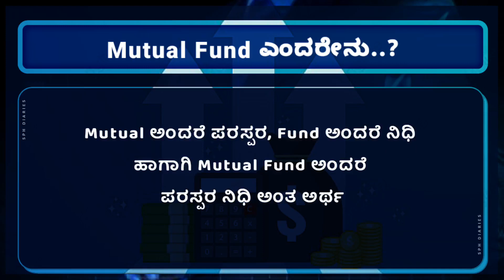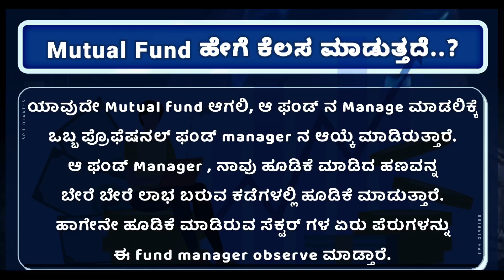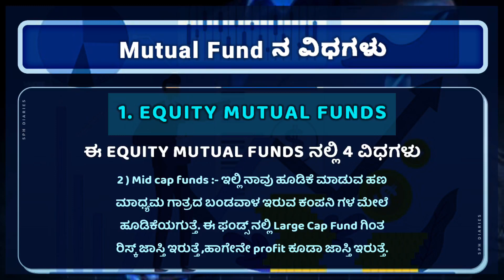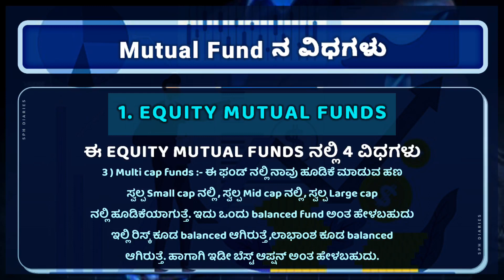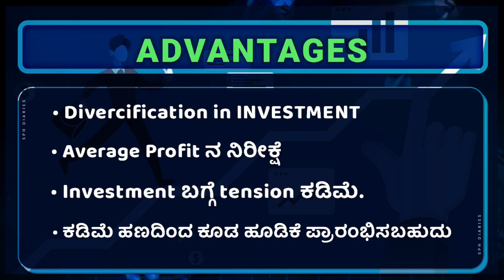What is mutual fund in kannada || Sph diaries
digitek ringlight

• mutual funds in kannada
• what is mutual fund in kannada
• details about mutual fund in kannada
• types of mutual funds in kannada
• mutual fund
• mutual funds
• mutual fund hege kelasa madutte
• advantages of mutual funds
• mutual funds advantages
• mutual fund working
• sph diaries